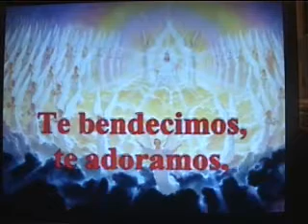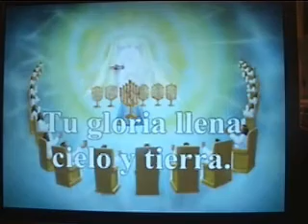SANTO SANTO SANTO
PRIMER CD "LA ESTRELLA DEL ORIENTE"VERSION NUEVA. COMPOSICION Y MUSICA HECHO POR "NAVEED LATIF". DESDE COLOMBIA.